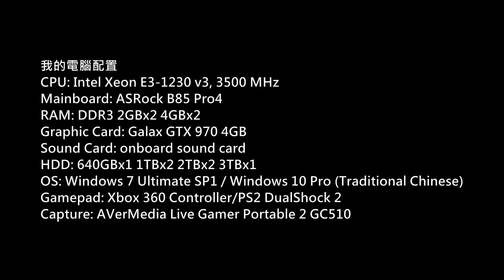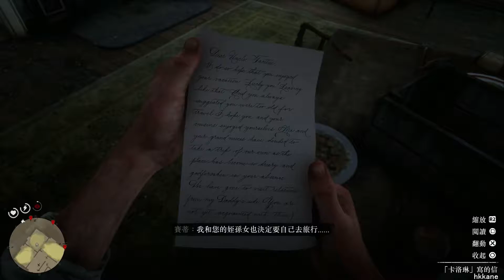(碧血狂殺 2)Red Dead Redemption 2中文版流程 P.64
(碧血狂殺 2)
Platform: PS4 Pro
Gamer: hkkane
Gameplay Date: 27 November 2018
Gameplay Part.64